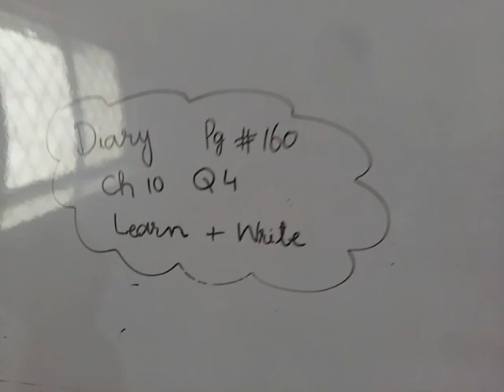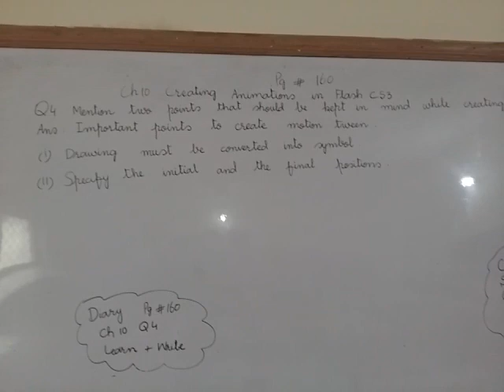important points to create motion tween